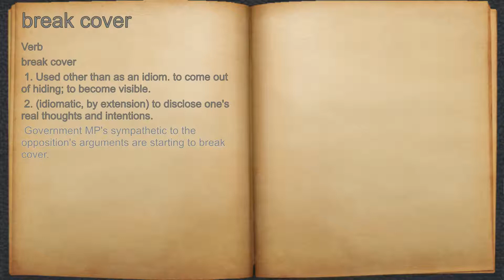What does break cover mean?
A spoken definition of break cover.

Intro Sound:
Typewriter - Tamskp